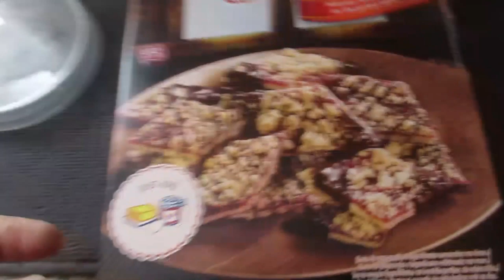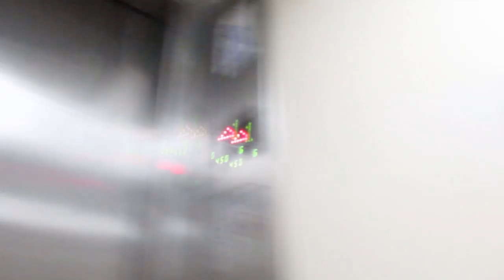Думала будет война. Варю суп. Всем мира!!! ИСПАНИЯ Влог